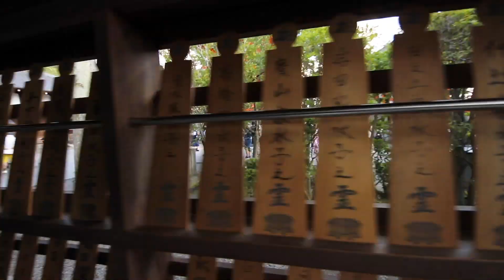京都旅行を1分にまとめました。|Kyoto Travel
ノースタビライザーで頑張りました。ちょっとふらっと遊びに行ってこうやって思い出を残せるカメラって改めて良いなと思いました。今回使用したレンズはSIGMA 8-16mm F4.5-5.6でございます。

■BGM
・SOUNDRAW【1ヶ月割引コード:terufilm_sd1】